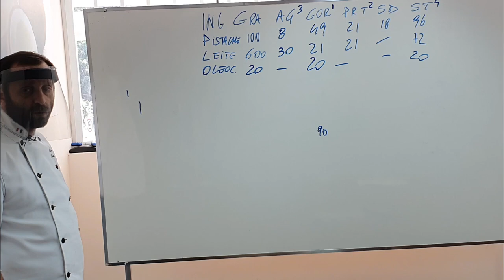Como usar proteínas nos sorvetes de frutos secos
As proteínas nos frutos secos não tem as mesmas propriedades que buscamos nas proteínas e por isso devemos aumentar a quantidade.

Conheça também:
E-book - As 13 Famílias do Sorvete